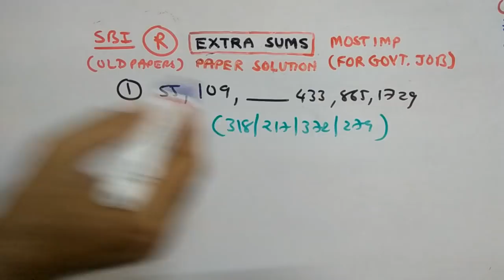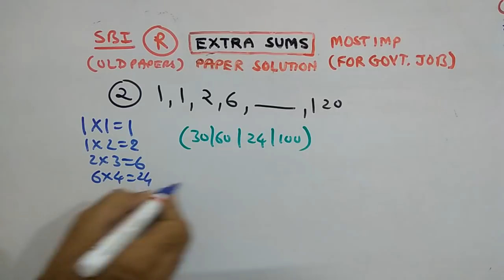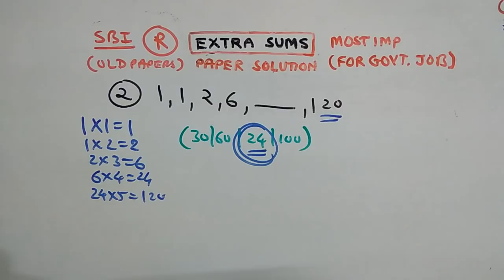TALAATI | RAILWAY PAPER SOLUTION | PART-71 | REASONING | NDC SMART WORK | JAYESH VAGHELA